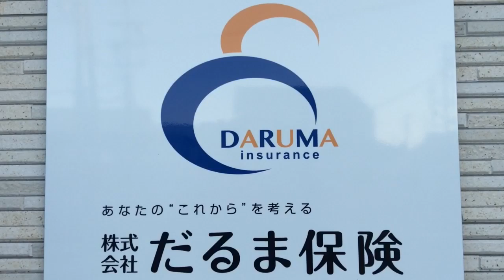Club FM TANABE加盟店 あなたの"これから＂を考えるだるま保険 H2811